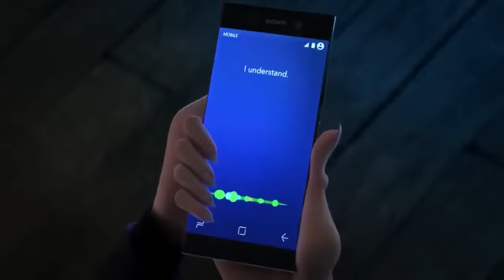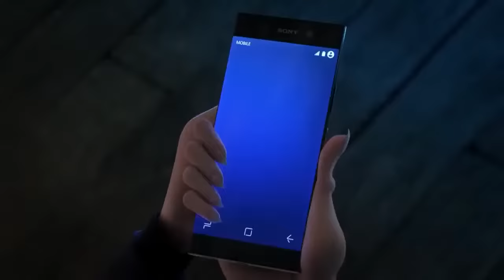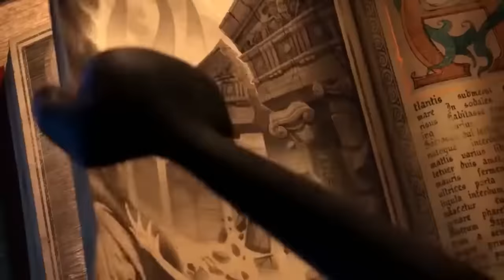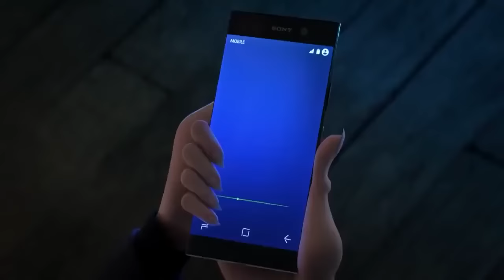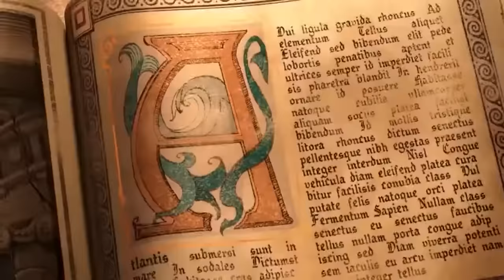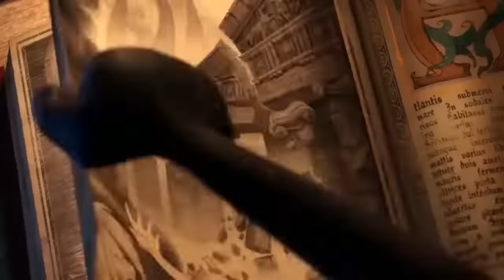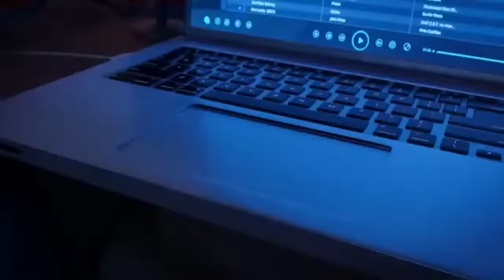HOTEL TRANSILVÂNIA 3 FÉRIAS MONSTRUOSAS FILME COMPLETO DUBLADO FILME INFANTIL LIVRE PRA TODA FAMÍLIA